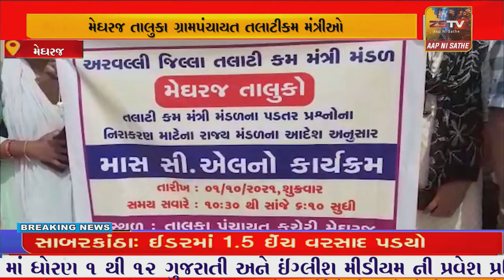મેઘરજ તાલુકા ગ્રામપંચાયત તલાટીકમ મંત્રીઓ એ પડતર પ્રશ્નોની માંગણી સાથે ધરણા યોજ્યા